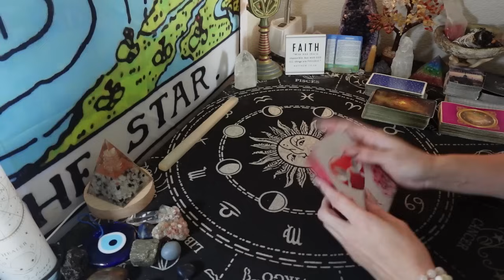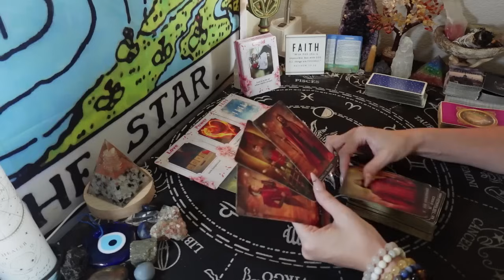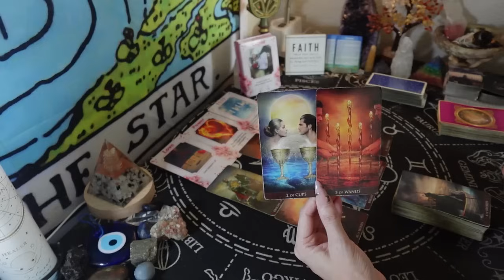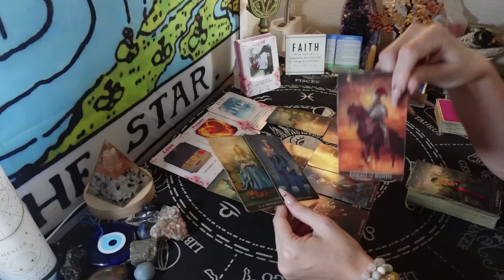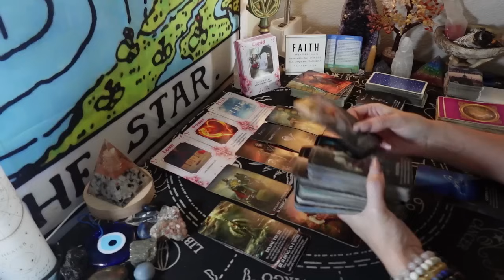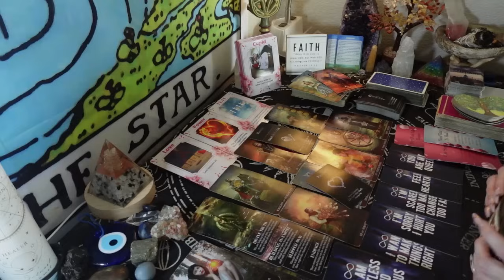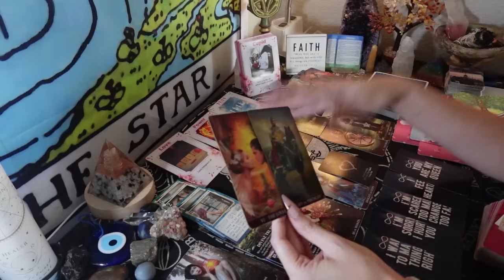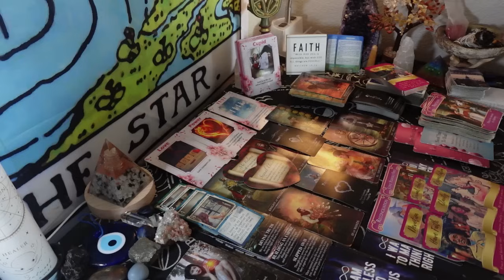AQUARIUS LOVE: THEY R DEVOTED & DEDICATED TO U. THEIR LOVE 4 U IS UNCONDITIONAL & ETERNAL. TRUE LOVE